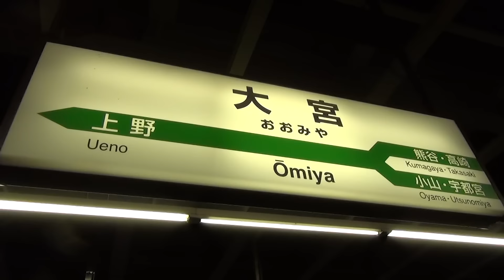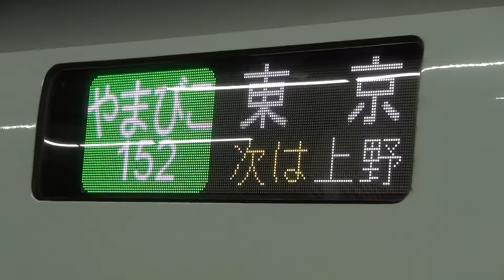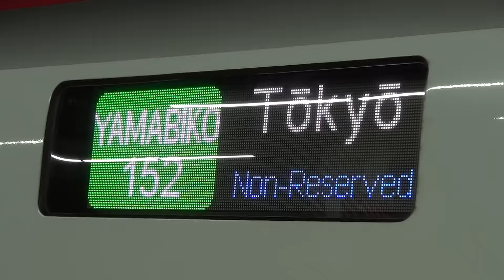【HD 5.1ch】 Japanese bullet train 東北・北陸新幹線など... 大宮駅ホームから撮影 (4)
大宮駅ホームから新幹線を撮影しました。（4）